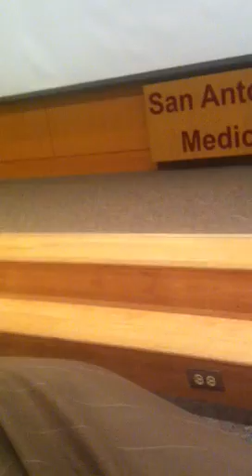Firing Up the Wounded Warriors at Fort Sam Houston in San Antonio Texas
Ben Newman speaks to 780 Wounded Warriors at Fort Sam Houston on December 11, 2012.  Greatness lies within YOU!